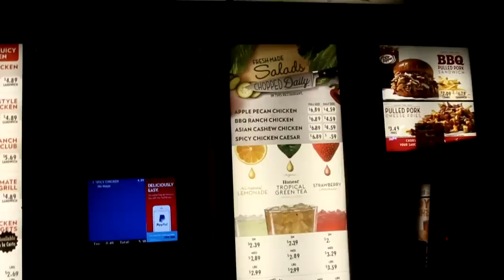Everything is Clear